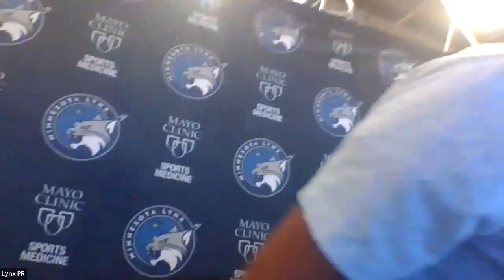07/28/20 - Lynx vs. Storm Postgame Press Conference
Sylvia Fowles meets the media after breaking the WNBA all-time rebounding record.